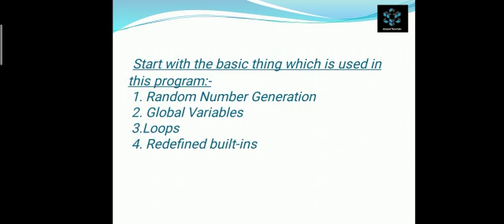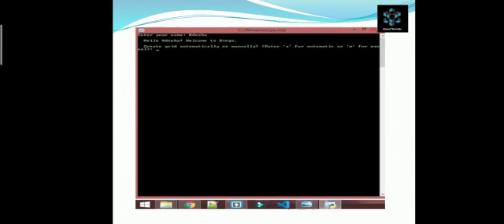Bingo Game with Source Code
Thinking to make a project in Python? Bingo game is here for you :)

Happy coding!!